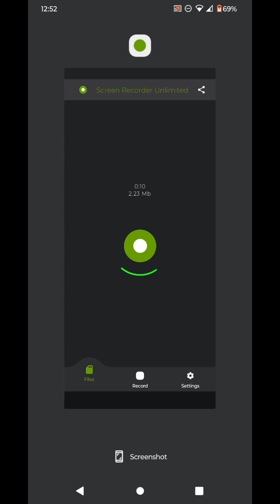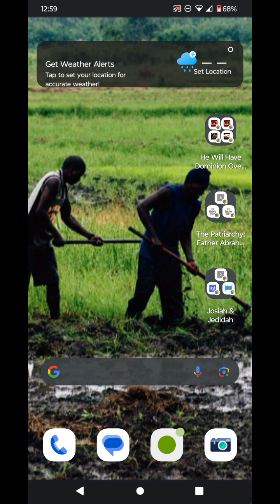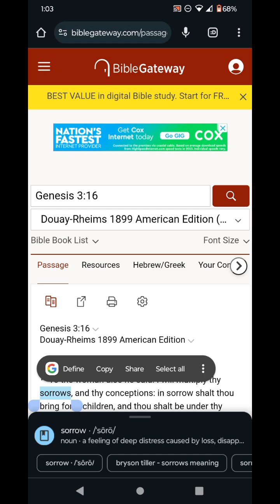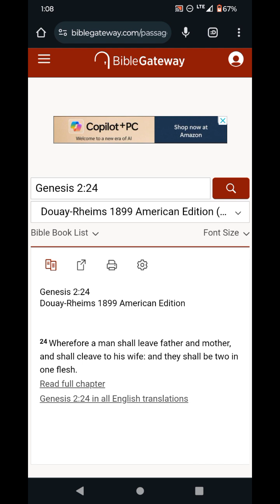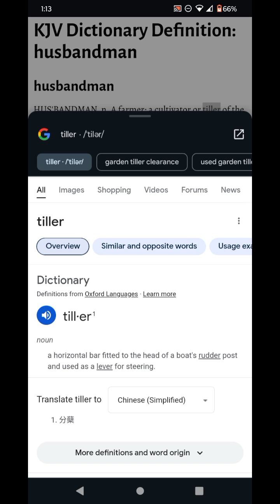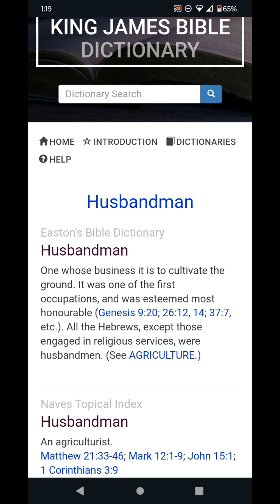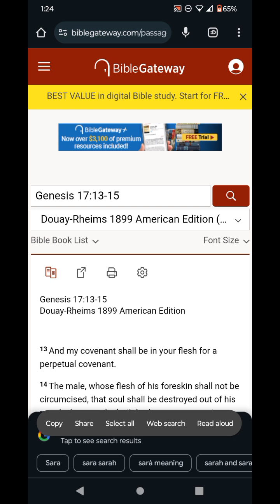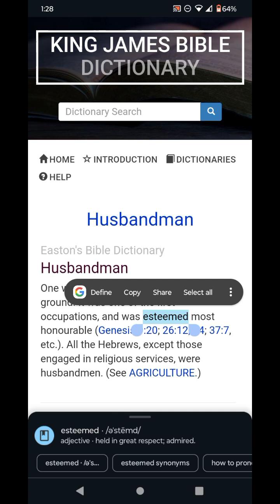In America: HE was HUSBANDMAN ⚔️⚔️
Israel's covenant is through a CHIEF/SARA. When you were invaded, they changed the social structure here! They taught you to ENGAGE IN A RELIGIOUS PRACTICE that makes you the HUSBAND! In America, you were a HUSBANDMAN ISRAEL! YOU WERE A CULTIVATOR IN HIGH ESTEEM. COME HOME HUSBANDMAN! A NEW THING WILL BE DONE UPON THE EARTH, A WOMAN WILL COMPASS (GUIDE) A MAN ⚔️⚔️💜